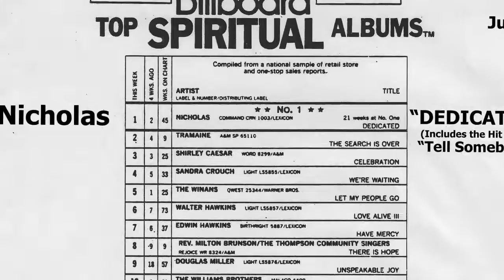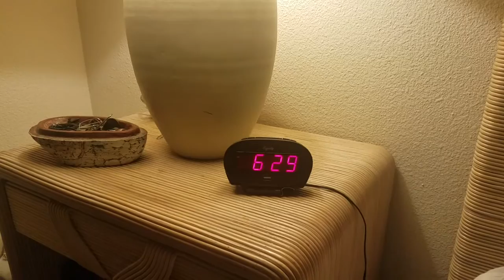Phil & Brenda Nicholas - Tell Somebody (God's Been Good) Official Video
Tell Somebody  is a virtual zoom version (remake) of Phil & Brenda Nicholas's #1 hit Gospel song  - Tell Somebody (God's Been Good).  The video remake contains all of the original musicians and vocalists that created the song back in the day, with some added contemporary instruments and vocal licks. Similar to Bruno Mars,' this song is as fresh and funky today, as it was when originally recorded.  The message is much needed and perfect for the current affairs in the world today. Get your popcorn and hold on to your seat. THIS IS A HOT CUT!

TIMESTAMPS
0:00 Phil Nicholas introduces the video.
0:26 Start of the song
5:49 Captivating photos of "then" and "now" and credits.